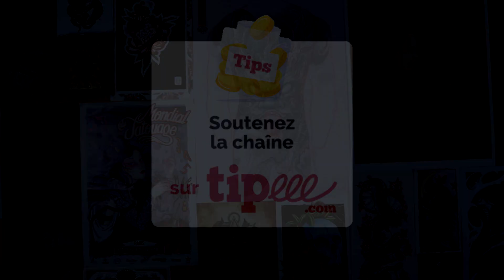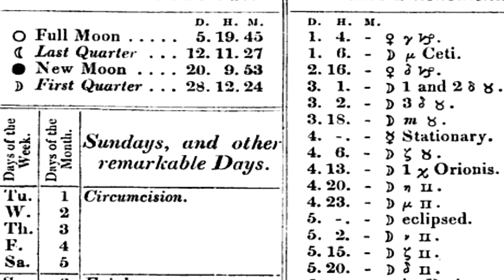Le Temps d'un tatouage : Le Soleil et la Lune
Et pour la vingt-sixième vidéo de mon émission « Le temps d’un tatouage » je vais vous parler non pas d’un mais de deux motifs, la lune et le soleil ! En espérant que cela vous plaise. Si c’est le cas n’hésitez pas à partager mon travail ça reste la meilleure manière d’amener d’avantage de monde à regarder ce que je fais.

Liste de livres sur le tatouage

Sources :
Internet :

Livres :
Le dictionnaire du tatouage de Trent Aitken-Smith

Musique utilisées :
Intro : Sting – Granite
Vidéo : Forest Sanctum – Adrian von Ziegler
Outro : Anthox Colaboy – prolife ration